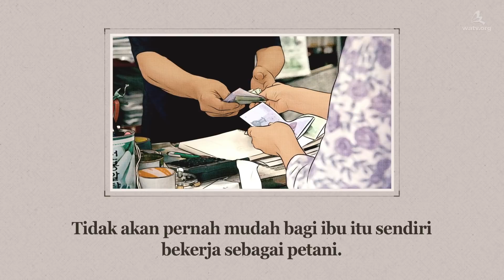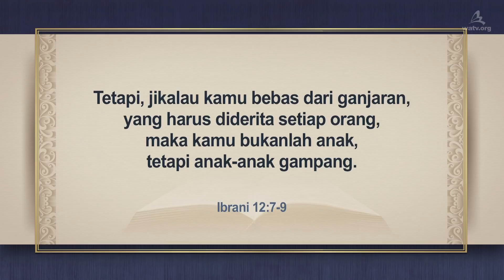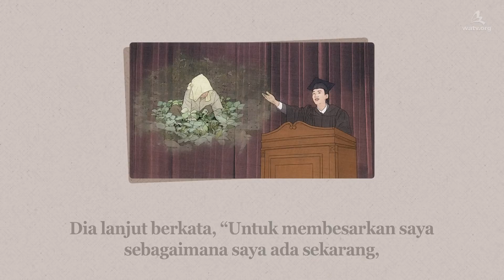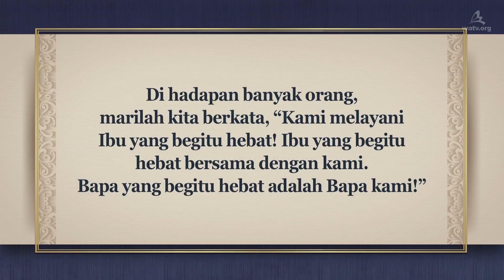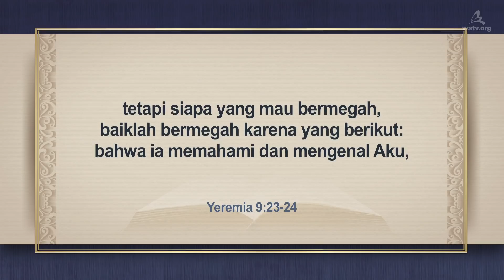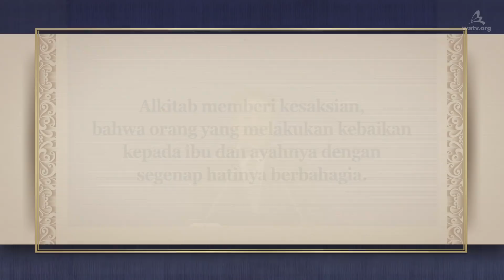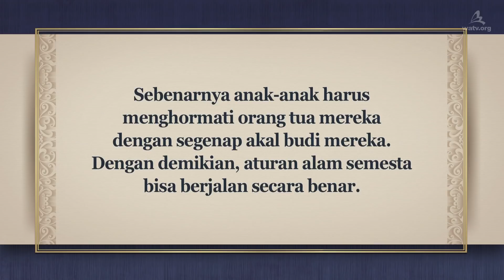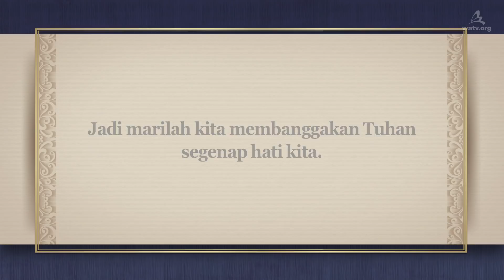Keluarga Sorgawi & Bangga Tentang Tuhan Bapa dan Tuhan Ibu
【Bahasa Indonesia, Indonesian】

Keluarga sorgawi adalah kenyataan dari keluarga duniawi (Ibr 8: 5).
Sebagai anak-anak Tuhan, kita harus membanggakan Orang Tua Sorgawi kita — Tuhan Bapa dan Tuhan Ibu dengan berani di mana pun kita berada.
(Sebuah cerita tentang seorang anak laki-laki, yang memalingkan wajahnya dari pengorbanan ibunya, dan seorang anak laki-laki lain yang memegahkan tentang ibunya)

Mazmur 20:7
Orang ini memegahkan kereta dan orang itu memegahkan kuda, tetapi kita bermegah dalam nama TUHAN, Allah kita.

Tuhan Bapa dan Tuhan Ibu datang ke dunia ini untuk memikul dosa-dosa kita.
Menjalani kehidupan manusia yang menyakitkan bersama kita cukup layak untuk menerima pujian dari dunia.

Ketaatan dari cinta berbakti rohani
Dalam kehidupan beriman, perbuatan seperti iman dan ketaatan dilakukan atas dasar kasih berbakti kepada Orang Tua rohani.
Nenek moyang iman seperti Nuh, Abraham, Daniel dan ketiga temannya melakukan kewajiban berbakti kepada Tuhan dengan mempercayai dan menaati firman-Nya.